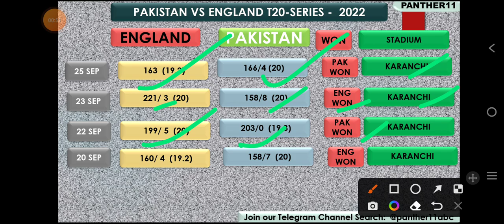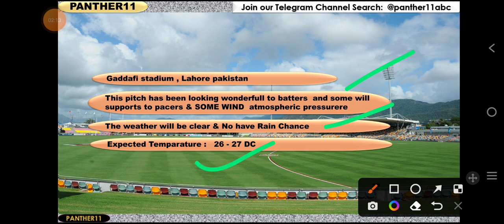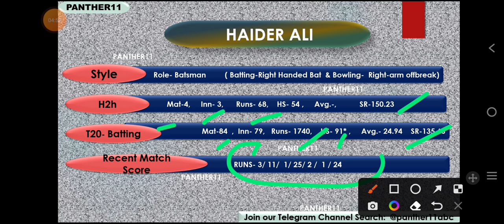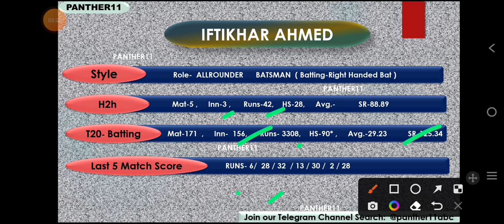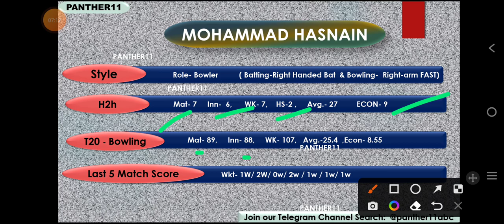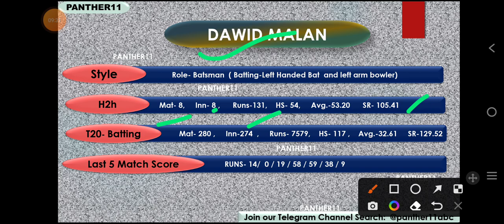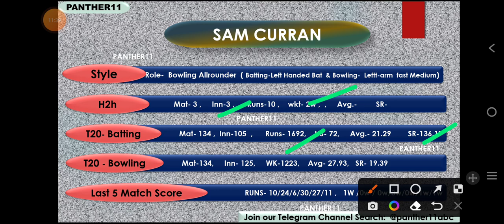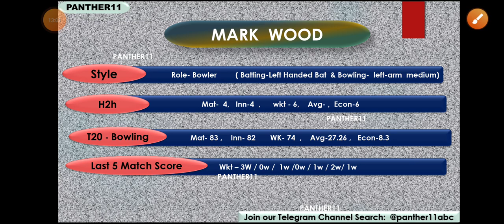PAK VS ENG 5TH T20 MATCH || PAK VS ENG T20 SERIES || PAK VS ENG T20 TEAM PREDICTION ANALYSIS YEAM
Pak vs Eng d11 Team

dream11 Pak vs Eng

Pak vs Eng dream11 today match prediction

Pak vs Eng T20  dream11 today team

Pak vs Eng T20 2022 match

Pak vs Eng T20  2022 Cricket team prediction

Pak vs Eng 2nd T20 match

Pak vs Eng 2nd T20 team prediction analysis

T20 Pak vs Eng dream11 team Prediction

Pak vs Eng T20 series 2022

Pakistan vs England T20 match

Pakistan vs England T20 Dream11 team

Pakistan vs England T20 series team

Pakistan vs England t20 team

Pak vs Eng T20 series

T20 team prediction

Pak vs Eng final  T20 team

Aus vs Ind T20 TEAM

Pak vs Eng T20

Pak vs Eng T20 team Analysis

T20 series team prediction

Pak vs Eng T20 gl team

Pak vs Eng T20 sl team

Pak vs Eng T20 team

Pak vs Eng T20 today's match

Australia vs India T20 match

Pak vs Eng T20 2022

Pak vs Eng T20 series me Gl kaise jeetu

Pak vs Eng T20 series ki gl team kaise banaye

Pak vs EngnT20 series ki sl team kaise banaye

Pak vs EngnT20 series ki best team

Pak vs Eng Live match

Pak vs EngnT20 series ki final team

Pak vs Eng ki team records

Pak vs Eng T20 series ki gl team analysis

Pak vs EngnT20 match record

Pak vs Eng T20 series ki gl team prediction

Pakistan vs England  T20 all match stats

Pak vs Eng T20 WORLD CUP

Pak vs Eng CRICKET TEAM

Pak vs Eng 1ST RANK GL TEAM

Pak vs Eng RANK 1GL TEAM

Pak vs Eng Dream11 team prediction

Pak vs Eng Dream11 T20 2022

Dream11 T20 team prediction

Pak vs Eng dream11 T20 analysis

Pak vs Eng cricket match

Today cricket Match Dream11

Pak vs Eng Dream11 final Team

Pak vs Eng d11 team dream11

Pak vs Eng playing 11 T20

Pak vs Eng dream11 2022

Pak vs Eng T20 2022 series

Pak vs Eng playing11 today

Cricket team by expert

Pak vs Eng T20 Mohali

dream11 today's cricket match

today dream11 Pak vs Eng T20

Pak vs Eng T20 today

Pak vs Eng dream11 T20 match

dream11 Pak vs Eng T20 series 2022

Pak vs Eng dream11 GL ki Team

Pak vs Eng dream11 Gl team kaise  prediction kare

Pak vs Eng Gl ki team kaise banaye

Pak vs Eng Sl team kaise banaye

Pak vs Eng dream11 best team analysis

Pak vs Eng Dream11 best Team prediction

Pak vs Eng dream11 prediction for Gl team

Pak vs Eng ki team

Pak vs Eng t20 dream11 aaj ki team

Pak vs Eng dream11 best Team for Sl

Pak vs Eng best analysis for Gl dream11

Pak vs Eng dream11 team Prediction for T20

Pak vs Eng dream11 Gl & Sl team

Today's Dream11 ki team

Today T20 Match  Pak vs Eng

Today's T20 Team Analysis

Today's T20 team Prediction

Pak vs Eng dream11 best team

todays dream11 Pak vs Eng T20 2022

Today's 1st T20 team prediction

Today's 2nd T20 Team prediction

Today's 3rd T20 Team prediction

Today's 4th T20 Team prediction

Today's Pak vs Eng Cricket match prediction

Today's Pak vs Eng T20 Team prediction

Today's Pak vs Eng T20 team Analysis

Cricket real king

Cricket real expert team

Cricket fantasy expert team

T20 cricket fantasy expert team

T20 cricket fantasy king team

Pak vs Eng T20 fantasy expert team

Pak vs Eng T20 expert team

t20 cricket guru team

Pak vs Eng cricket guru team

Aus vs ind cricket expert team

Aus vs ind fantasy king team

Pak vs Eng T20 record

Pak vs Eng T20 head to head match

Pak vs Eng T20 h2H record

Pak vs Eng T20  team comparison

Pak vs Eng T20 strong team

Aus vs ind  T20 record in India

Pak vs Eng record in T20 format

IND VS RSA T20 MATCH

IND VS RSA TODAY'S MATCH

IND VS RSA T20 SERIES

IND VS RSA T20 GL TEAM ANALYSIS

IND VS RSA T20 SL TEAM PREDICTION

Aaj ka T20 Match

Aaj ka T20 team prediction

Aaj ka T20 Team Analysis

Cricket team kaise banaye

cricket ki best team

cricket expert

cricket ki international players analysis Cricket team

aaj Ki Cricket team

aaj ki cricket team kaise banaye

aaj ki GL team kaise banaye

cricket best team prediction

cricket team prediction

cricket team analysis

cricket team best analysis

cricket ki jabardast team prediction

cricket ki mast team

cricket ki mast team analysis

SL H2H H3H H4H team ki prediction

IND VS SA, IND vs ENG Pak vs Eng, IND vs NZ IND vs WI, Pak vs Eng IND VS SA, IND vs BAN,   IND VS SA, IND vs SRI, IND vs IR, IND vs SCO